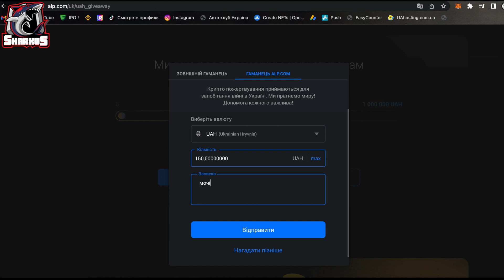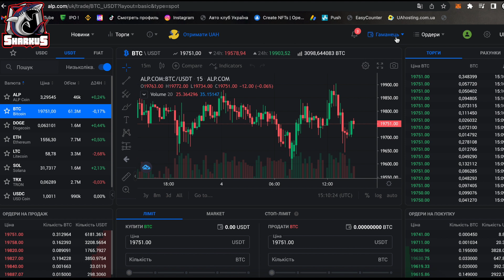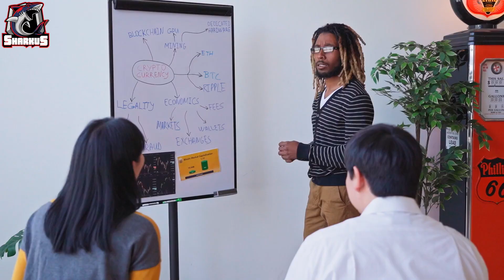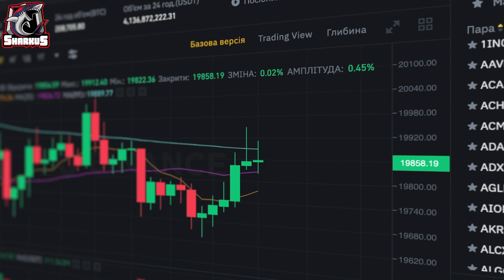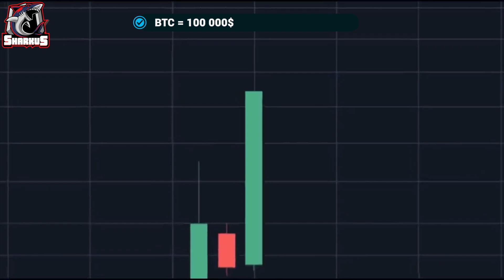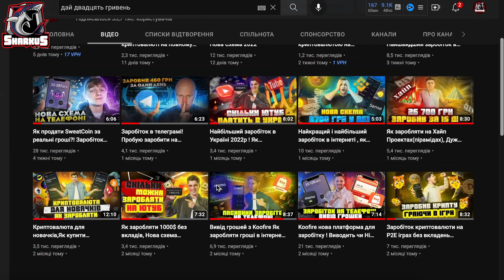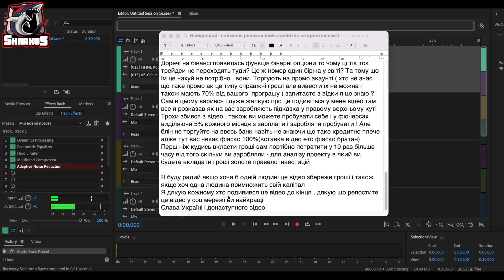Як заробляти без ризиків на криптовалюті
Друзі на своєму каналі я показую як заробляти гроші в інтернеті з вкладеннями і також без вкладів , нойновіші схеми заробітку в інтернеті і не тільки ! і звичайно що тільки Українською моваю !
Я буду радий вас бачити на своєму ютуб каналі і на інших соціальних мережах! силки ви зможете знайти вище